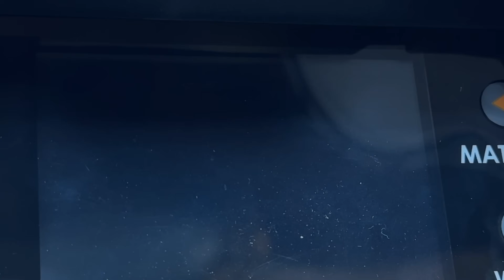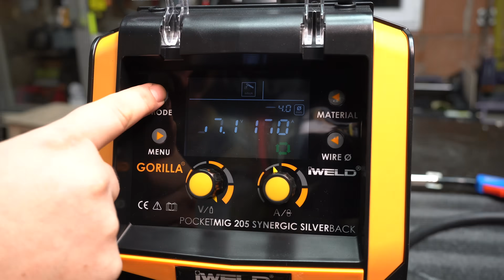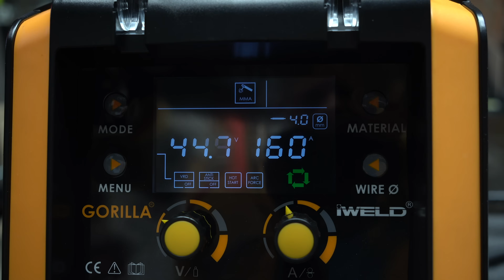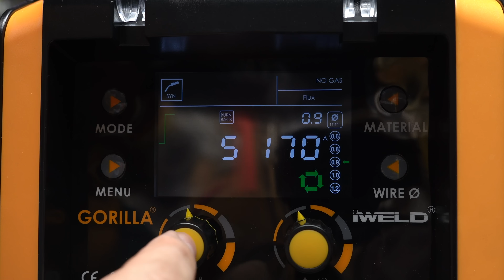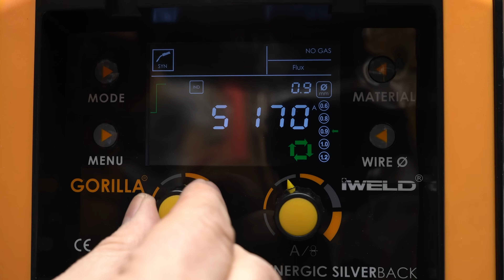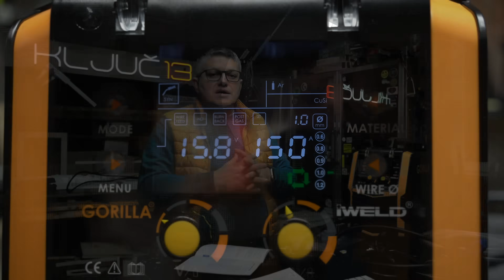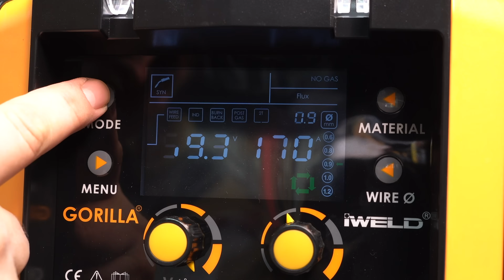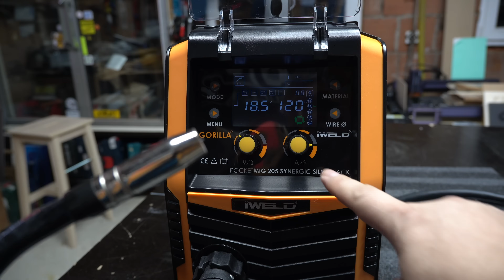Učimo zavarivati zajedno sa iWeld Gorilla PocketMig 205 Synergic Silver Back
Ako ne znate zavarivati kao i ja, ovo je video za Vas. Upoznati ćemo osnove aparata za zavarivanje i zajedno naučiti zavarivati. Koristimo Mig aparat za zavarivanje iWeld Gorilla Pocketmig 205 Synergic Silver back

I don't know how to weld, but we can learn together.. We will get to know the basics of the welding machine and learn to weld together.

0:00 Intro
0:47 Što je to MIG-MAG
1:10 Vrste zavarivanja iWELD Gorilla PocketMIG 205 Synergic
1:29 MIG Synergic zavarivanje
2:00 MIG Manuelno podešavanje stroja
2:18 LiftTIG zavarivanje
2:43 REL-MMA Zavarivanje
3:00 LiftTIG način zavarivanja
3:50 Što je to HotStart?
4:05 Što je ArcFORCE?
4:17 Što je to AntiStick?
4:35 Što je to VRD?
5:05 Što je Burn Back?
6:03 Što je Induktiviitet?
6:57 2T i 4T što je to?
7:39 Wire Feeding
8:08 Materijali koje možemo zavarivati
9:25 Pištolj za CO2 zavarivanje
11:09 Savjeti Co2 za zavarivanje
12:16 Razlika zavarivanja bez plina
15:16 Zavarivanje sa žicom Co2